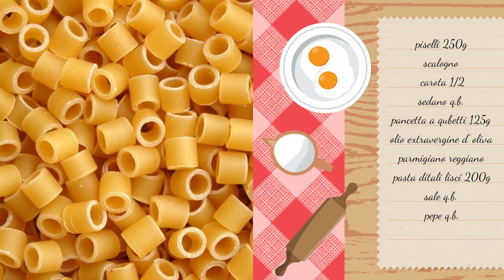Pasta e Piselli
Con la ricetta di oggi è primavera tutto l'anno!